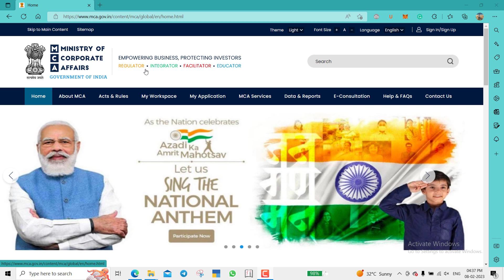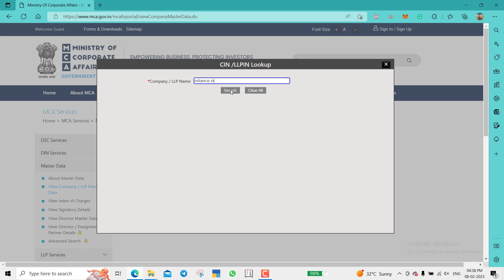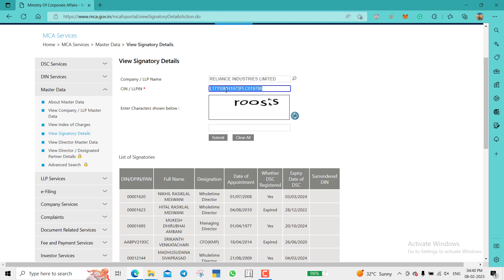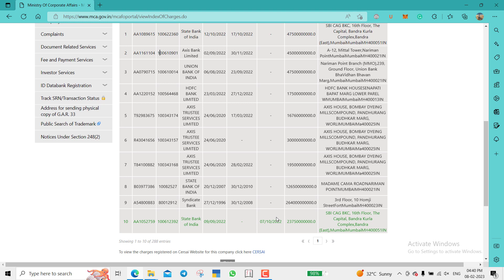How To Check Any Company Details for Free | How To Check Company Registered or Not | MCA Master Data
The Ministry of Corporate Affairs (MCA) is a government portal containing details of all the companies incorporated in India. It has details of all the types of companies and Limited Liability Partnership (LLP).

One can check the Company registration number, type of company, date of incorporation, charges of a company, directors of the company, etc. from the site. The balance sheets and other documents of a company along with annual returns are also available on the website for payment of appropriate fees.

Steps to Check Company Registration Status

Step 1: Go to the MCA website
Step 2: Go to the ‘MCA Services’ tab. In the drop-down click on ‘View Company/LLP Master Data’.
Step 3: Enter the company CIN. Enter the captcha code. Click on ‘Submit’
You can also search for CIN by clicking on the search icon beside the ‘Company/LLP Name’ field.

The result page will show the following details inter-alia:
• CIN
• Name of Company
• ROC code
• Company registration number
• Company category
• Class of company
• Date of Incorporation
• Authorised and paid-up capital
• Number of members
• Date of incorporation
• Registered address and e-mail
• Assets under charge
• Details of all the directors of the company

Topics Covered
how to check any company details
check company details
company details
mca
company registration
how to check company registered or not
ministry of corporate affairs
company name check
how to check company is real or fake
check company details using cin
private limited company
how to find company details by name
how to check the fundamentals of a company
how to check company details in dubai
how to find company director details
how to know company employee details
how to check company details for share market
how to check company details for share market in tamil
how to check company details for share market in nepal
how to check any company is registered or not
how to know company registration details
how to check if a company is registered
how to search any company details
how to check any company turnover
how to find information about a company
how to get details of any company